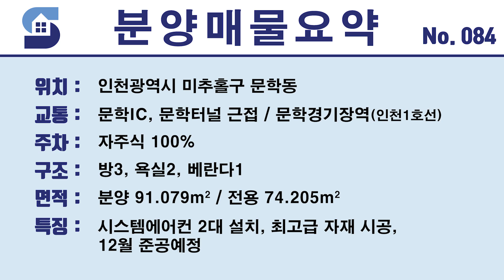인천신축빌라 벌써 분양 완료가 임박? 인기 많은 집에는 이유가 있습니다 / 마지막 잔여세대 기회를 꼭 잡으세요 l Korean House Tour l 매물번호 84번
[에스하우징 한현준 팀장]

✔ 현장명_우일빌리지
✔ 소재지_인천 미추홀구 문학동
✔ 주차_100%
✔ 넓은 면적의 서브룸
✔ 시스템에어컨 2대 설치
✔ 문학 도시개발구역 위치
✔ 최고급 자재 시공

신축빌라 현장은 건축주 요청에의해

다양한 신축빌라 정보가 가득 담긴 한팀장 블로그

❤ With English sub.

Price (Currency Rate 1U$ = KRW 1,186.50 / Nov 07, 2021)

▶ Chapter

00:00 Briefing
00:52 Summary
01:06 Entrance
02:08 Living room
03:07 Kitchen
03:59 Room 1
04:47 Bathroom 1
05:29 Room 2
05:57 Bathroom 2
06:35 Room 3
07:09 Outro